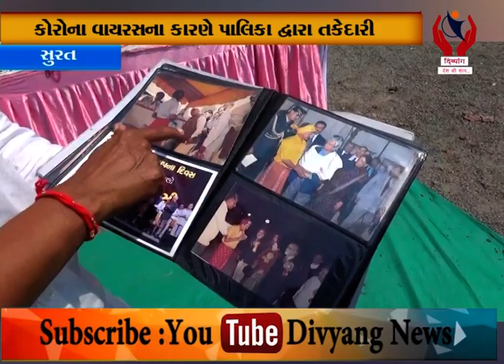Surat l Honey Park Roadna Saras Melane Aajthi Sthgit Kari devayo l Divyang News